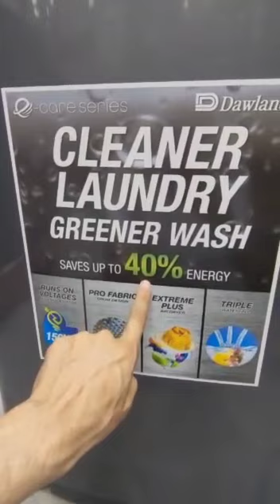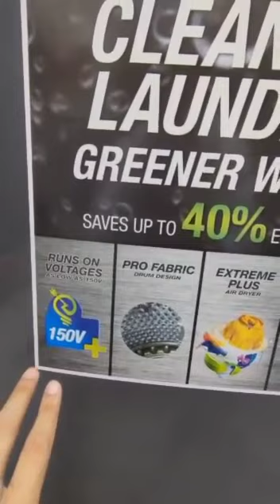ویشنگ مشین صرف_ 16000 میں/ آپ کے لیے افر لے ایا ہو Shahzad Dubai vlgs b#foryou shote video#viral